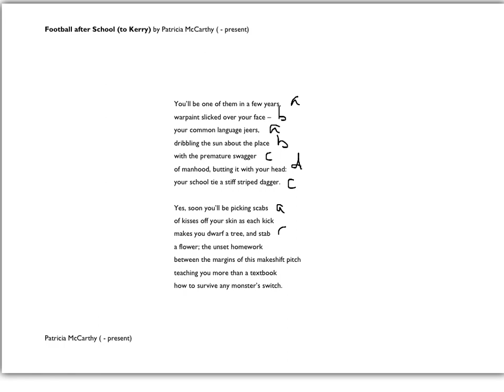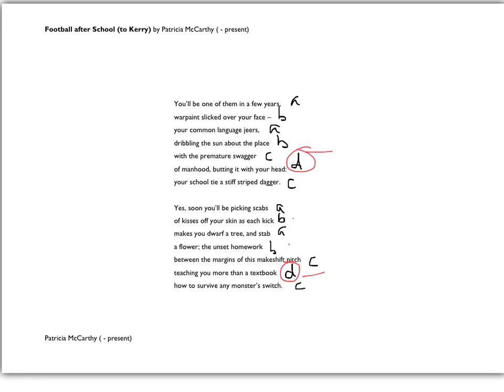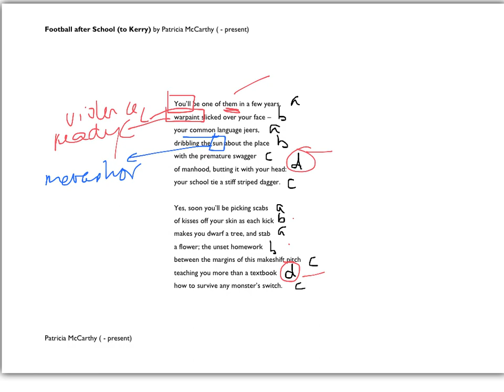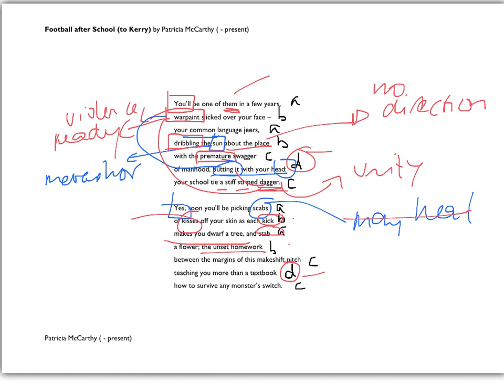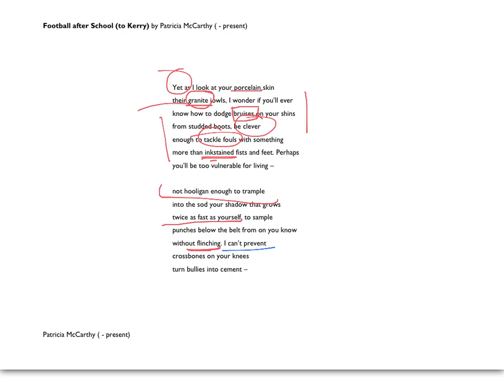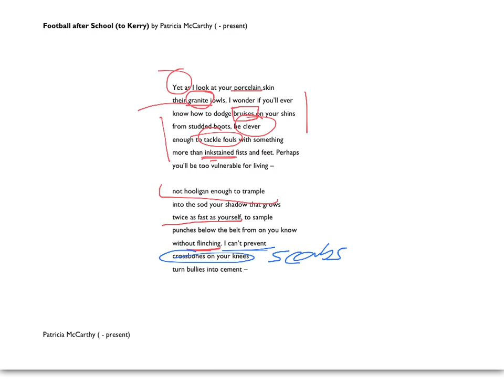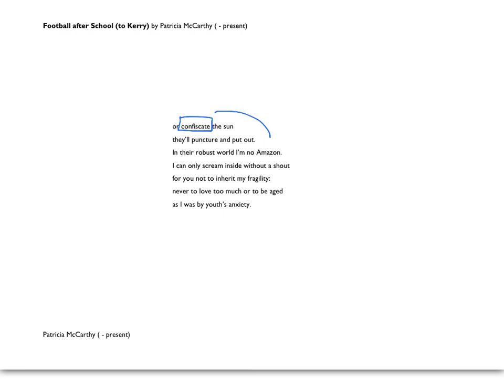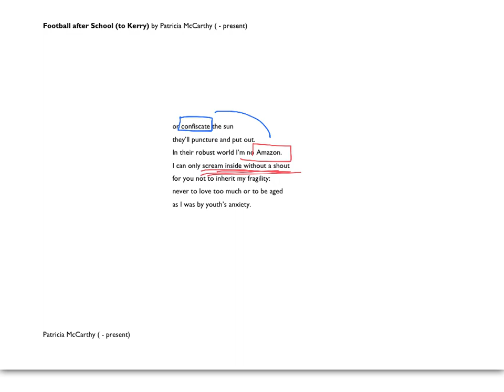Football After School - Patricia McCarthy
Analysis of Football After School by Patricia McCarthy as part of the CIE IGCSE Poetry course.

As always, start with my analysis and develop it to make it your own,